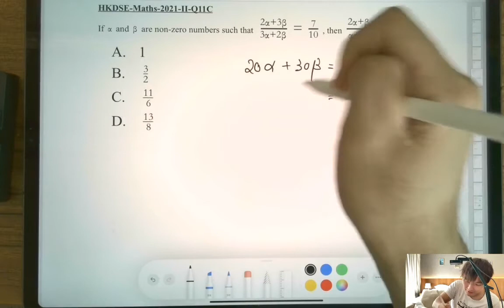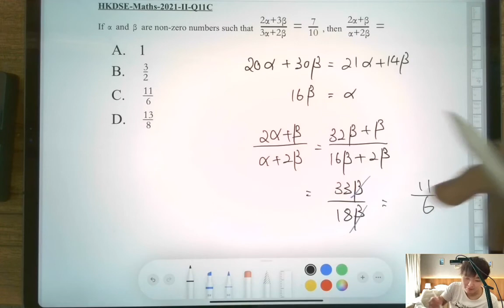DSE 數學 | HKDSE-Maths-2021-II-Q11